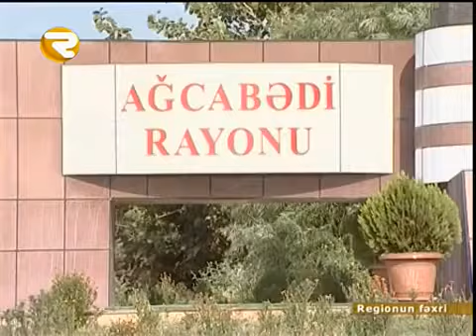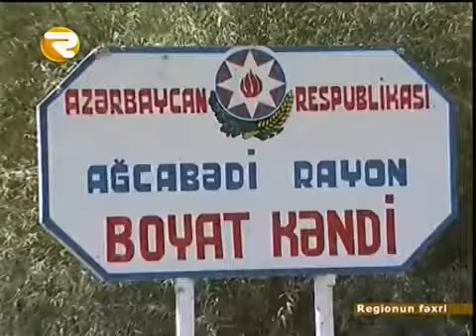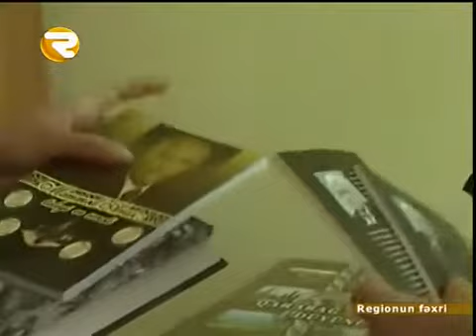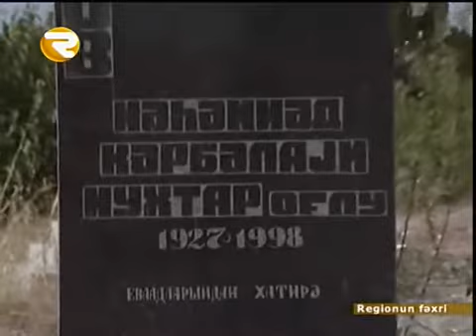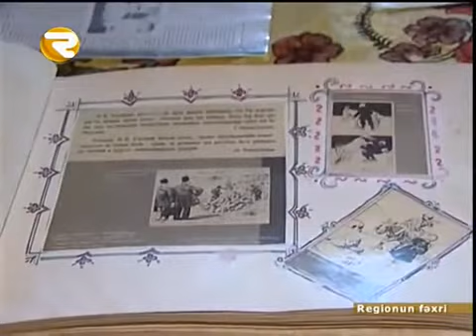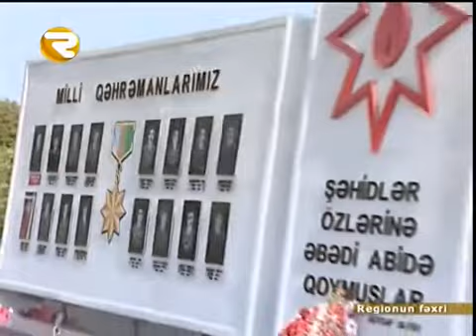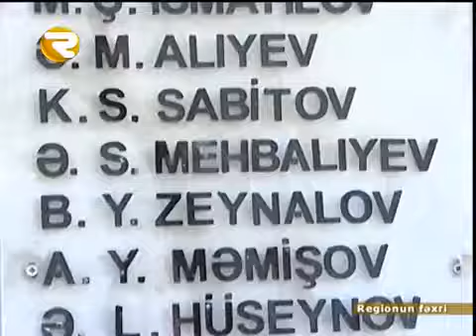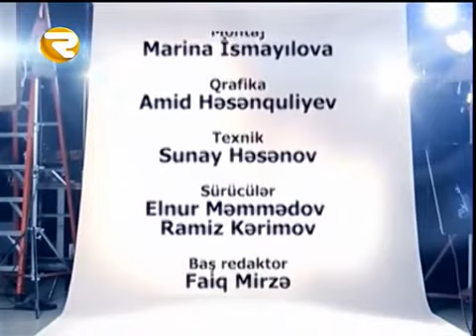""Regionun Fəxri" Aqil Abbas (29.11.2014)